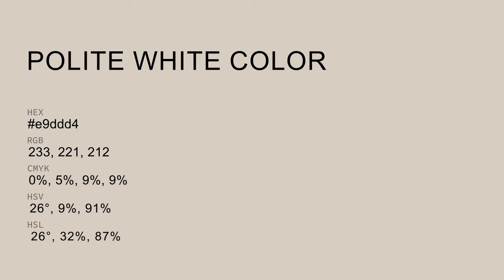Polite White color e9ddd4 hex color - Orange color - Cool color e9ddd4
What color is Polite White ? e9ddd4 hex color - Orange color - Cool color e9ddd4

Hex e9ddd4 Color Code is also known as Polite White color.